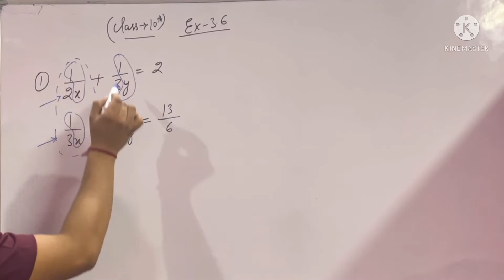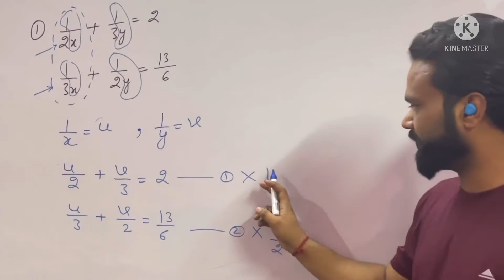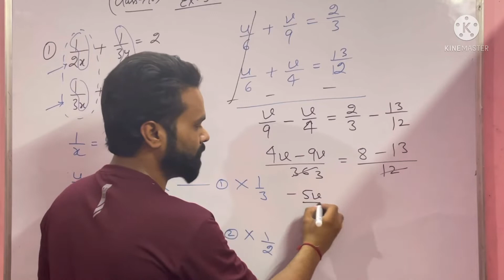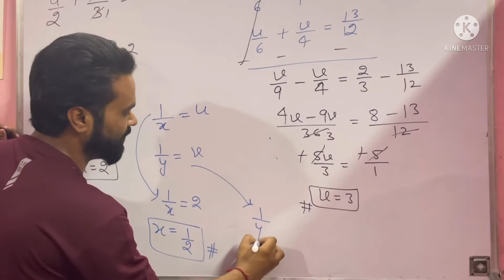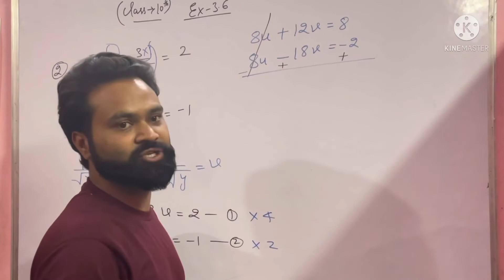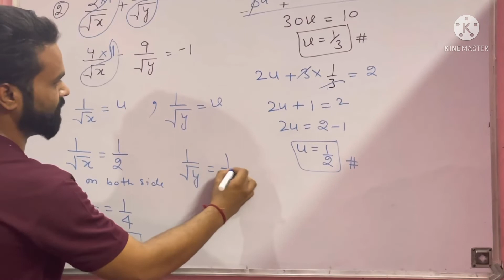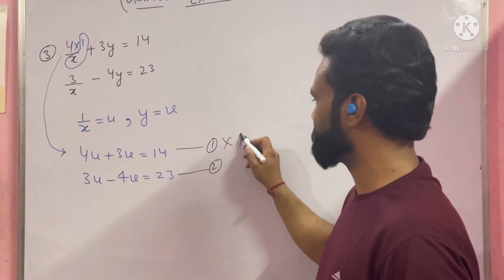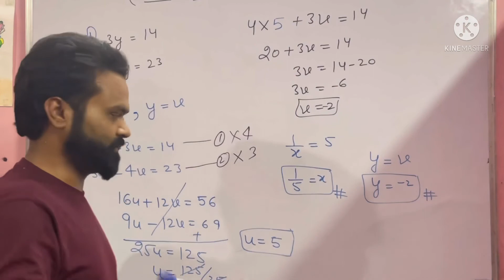Part -1 | Exercise 3.6 Maths Class 10th | Ex 3.6 question 1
Ex 3.6 maths class 10th